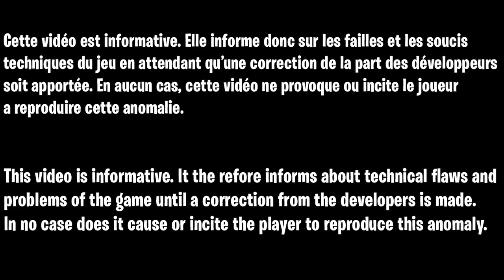MEILLEUR GLITCH XP AFK FORTNITE SAISON 3 CHAPITRE 3, NO PATCH XP GLITCH FORTNITE, NEW BEST XP GLITCH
▬▬▬▬▬▬▬ • BIENVENUE 😍 • ▬▬▬▬▬▬▬

▬▬▬▬▬▬▬ • PARTENAIRES 💪 • ▬▬▬▬▬▬▬

👉StealthGamer:
"SOISCOOLMEC"
"STRIKESOISCOOL"

TikTok "SoisCoolMecYTB"
👻Snapchat "soiscoolmec"

.▬▬▬▬▬▬▬ • TOP DON 💰 • ▬▬▬▬▬▬▬

▬▬▬▬▬▬▬ • MUSIQUE OUTRO 🎵 • ▬▬▬▬▬▬▬